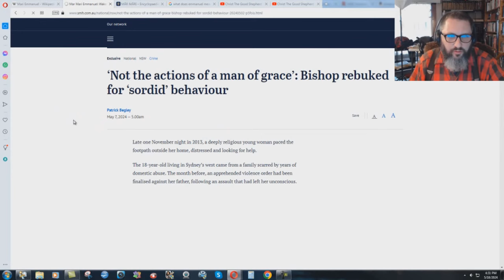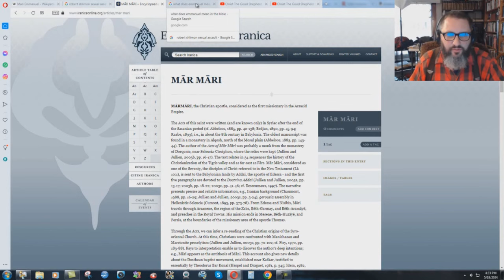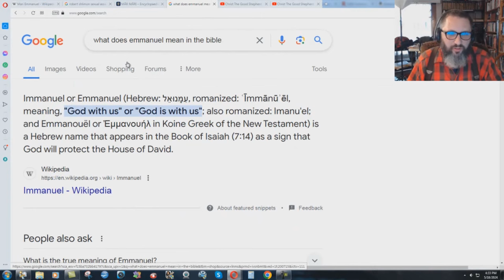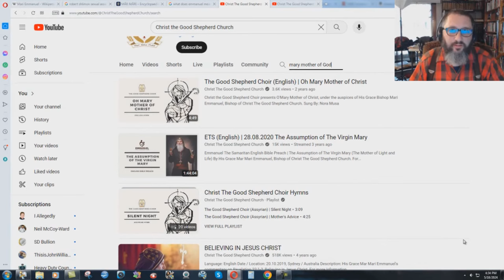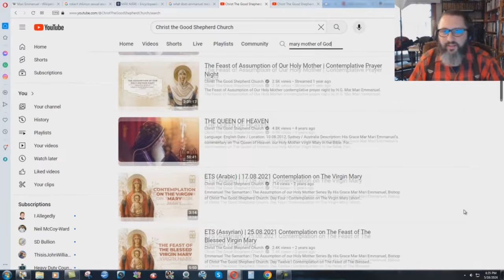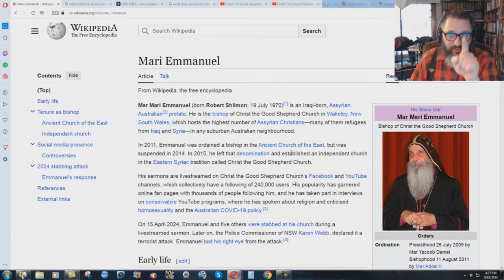Robert Shlimon's Perversion And Blasphemy